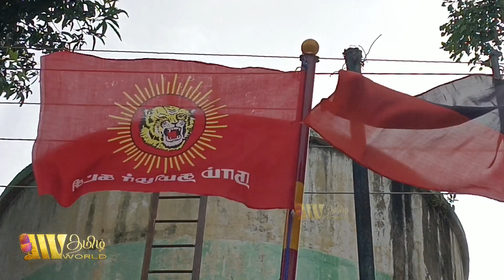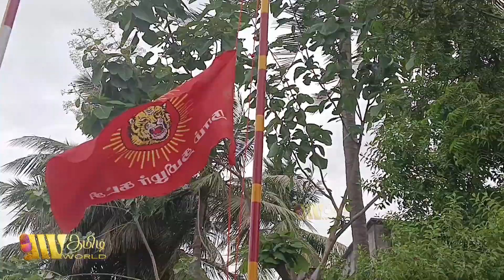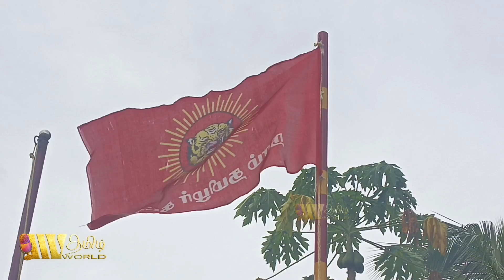நாம் தமிழர் கட்சி கொடியேற்றும் நிகழ்ச்சி முழு தொகுப்பு.மன்னார்குடி சட்டமன்ற தொகுதி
seemanisam
seeman speech
seeman latest speech
seeman speech about kaliyammal
naamtamizharkatchi

Seeman Speech

Naam TamilarKatchi

Seeman Latest

Seeman Pressmeet

Seeman Election Speech

Seeman Speech Today

Seeman ViralSpeech

Seeman BestSpeech

Seeman Blasting Speech

Seeman Controversy

நாம்தமிழர்கட்சி

seemanlatestspeech2024

Seeman Madurai Speech

முக_ஸ்டாலின் se
பேசுதமிழாபேசு
Naam TamilarKatchi
Aadhan Tamil
Tamil Chinthanaiyalar Peravai
ரகசிய ஒற்றன்